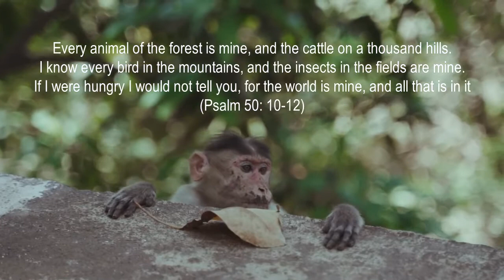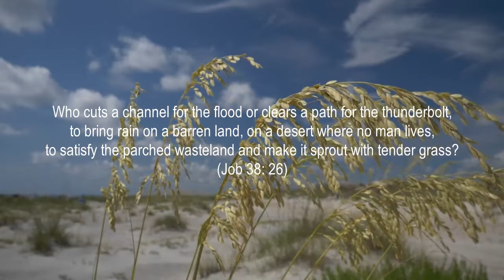Beginnings - Session 2: Care for Creation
Session two explores God's heart for creation, and why our individual choices matter for environmental justice.